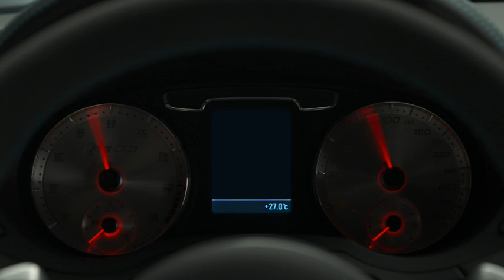Audi RS Q3 concept